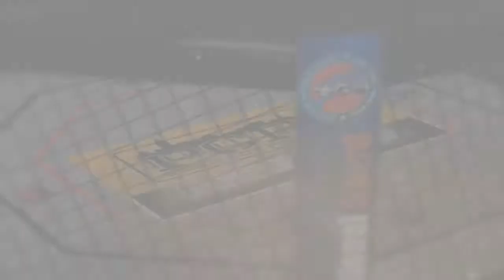FIGHT.TV Present's PCFL's Jack Apple #145 0-1 vs John Birdsong #145 1-2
We cover the entire globe not just local events @FIGHT.TV Read The FIGHT.REPORT Amateur Combat Sports Live Also Known as has jumped ahead of the game and started a Sports Network of their own. Live Fighting in the cage or maybe some cool sounds from your favorite local band I've seen them cover it all.